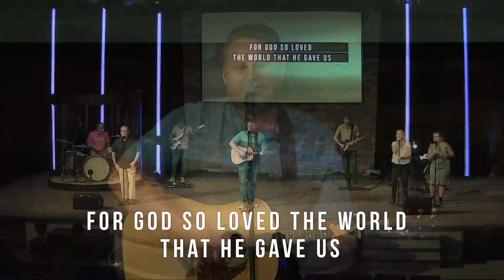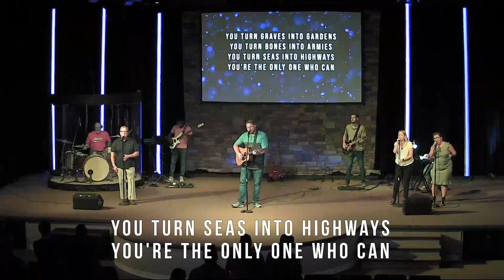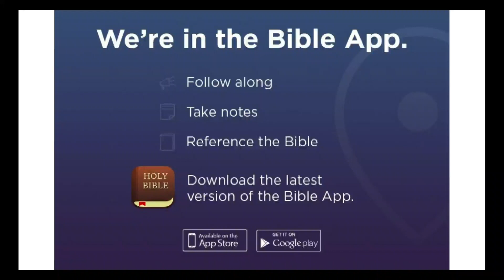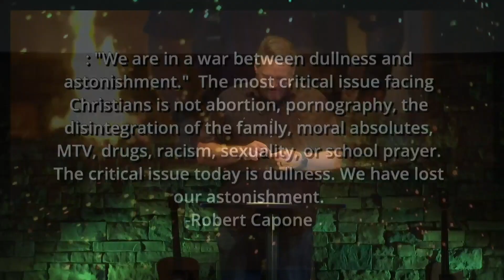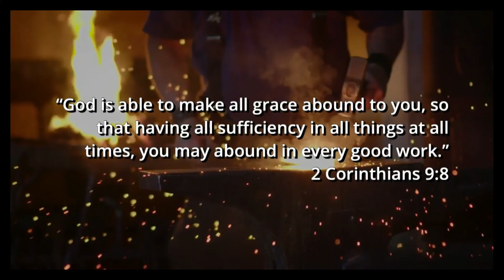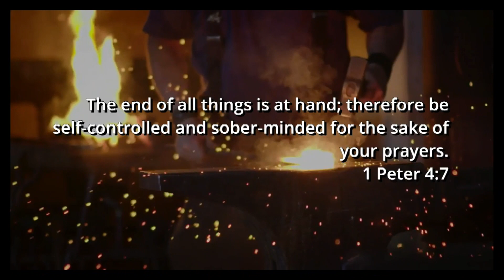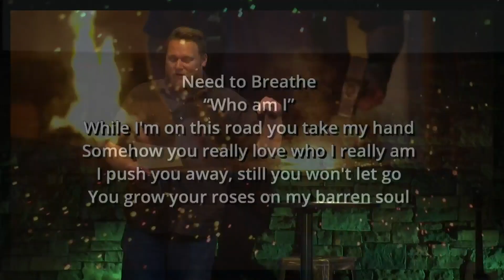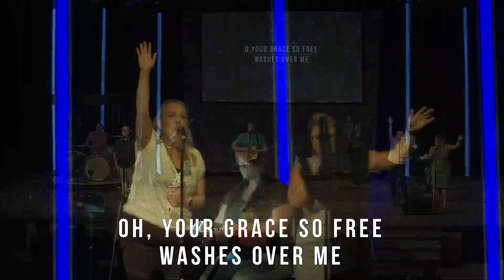| SUNDAY | Ephesians 2:8-9 - Grace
Welcome to Week 6 of our Series on Ephesians. Today we will study Ephesians 2:8-9 with our Worship Pastor Nic Slade.

CROSS ADDRESS:
3275 Tig Knight Road

ANNOUNCEMENTS:

FACEDOWN:
Worship and Prayer service next Wednesday 9/30 @7pm. It's an awesome night and a favorite event amongst our partners. You don't have to get Facedown, but we create a safe place for it if you feel led to do so. Bring your friends and we looks forward to see you there.

Find us on the YouVersion Bible App! Go to "more," then "events," search for "The Cross Loganville," click on our event and click "Save" in the upper right hand corner. This will save the notes from the sermon under your "Saved Events" tab on the previous screen. These events will replace our printed bulletins and provide direct links to resources such as the Connect Card, Gyve Online, and more. Take advantage of this awesome new resource today and download the YouVersion Bible App.

WEDNESDAY @ THE CROSS
We're back to normal again with our D-Groups, teaching, and worship @ 7pm.

SUNDAY SERVICE INDOORS
We will be back in the worship center this Sunday @9am & 11am, Covid restrictions permitting.
Covid safety guidelines will be put in effect. While it's exciting to be back together we do ask you to please be courteous that not everyone wants to hug or shake hands to be safe for their family still. We will be asking our volunteers to not hug to make sure you feel safe and comfortable, so please also do not hug them unless they say it is okay for you to. We will be asking people to not sit directly beside another family to maintain social distance. For now, and for the safety of your family and our volunteers, there still won't be child care available. But we encourage you to sit with your whole family together. Should you need to have a space to take care of your younger child, we will have a tv setup in the Children's check in area for you and your child to sit, color, and watch the service.
We will be sanitizing all common surfaces between services. So please be sure to wait till 10:30am before entering to find a seat for the 11am service.
As you can see, some things will still be different to try and maintain healthy boundaries but we are so excited to have you all back indoors again for worship!

TEXT UPDATES:
To get text updates on future campus closings and links to the sermon, text "thecross" to 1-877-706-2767.